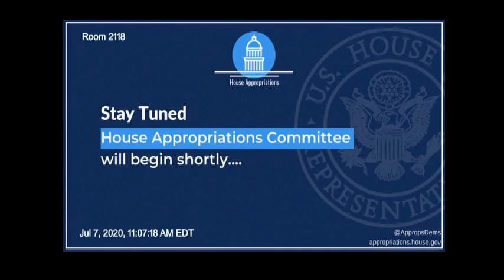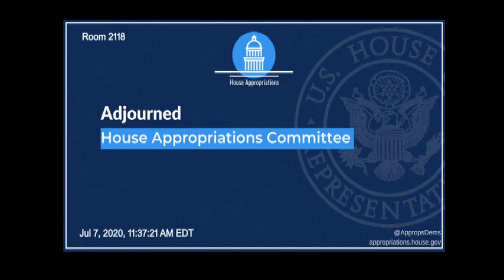Subcommittee Markup of FY 2021 Interior, Environment, and Related Agencies (EventID=110859)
Subcommittee on Interior, Environment, and Related Agencies (Committee on Appropriations)